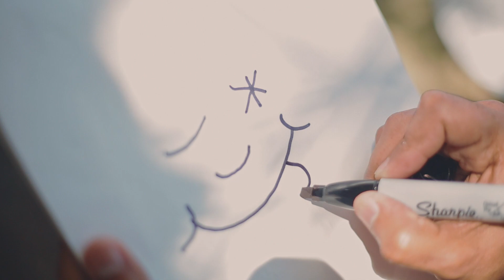Yo Se Que Tu Sabes Music Video - Rulie Rule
Song: "Yo Se Que Tu Sabes"
Performing Artist : Rulie Rule
Music Video by Ralph Molina